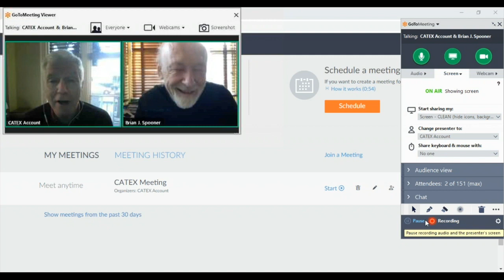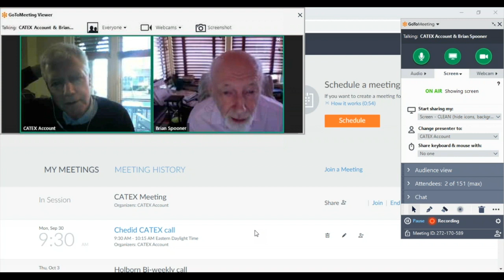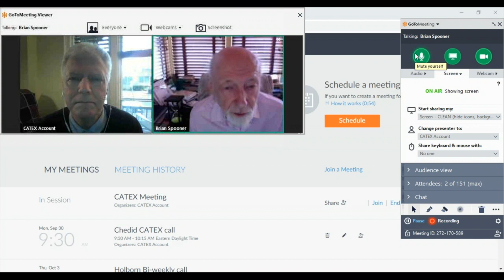University of Pennsylvania Globalization Video Blog Spooner Fortunato December 8 2019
Penn University Globalization Video Blog
Title: Inequality persists despite increasing globalization